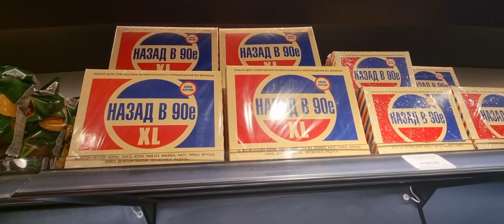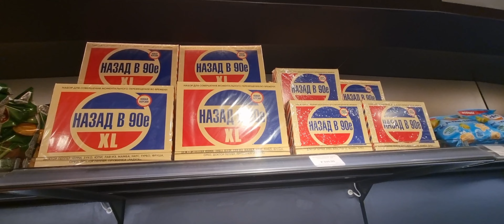ВЛОГ: СПАСИБО Петербург...мы очень скоро вернемся😔/Мы дома❤